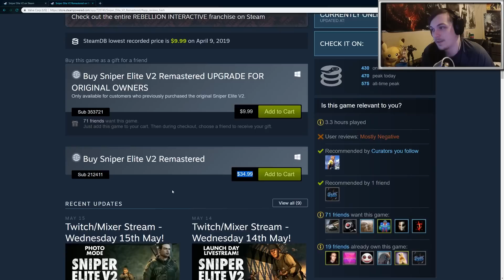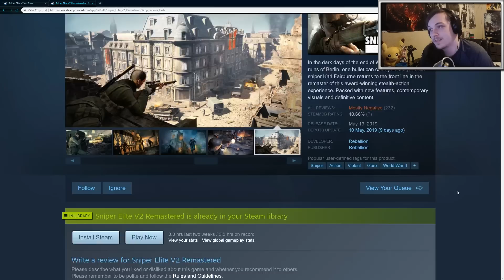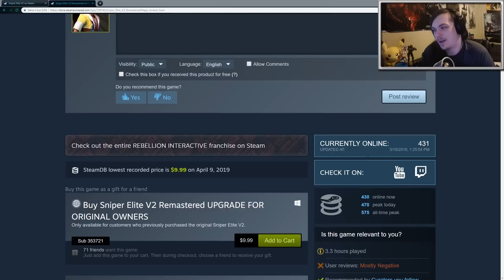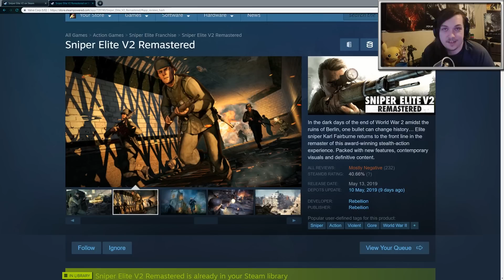Sniper Elite V2 Remastered || Not much has changed...